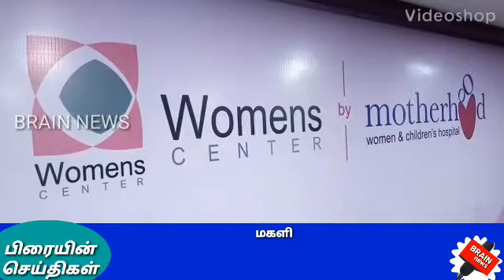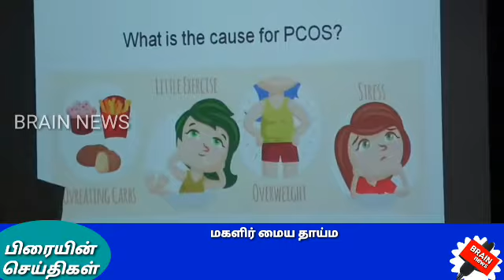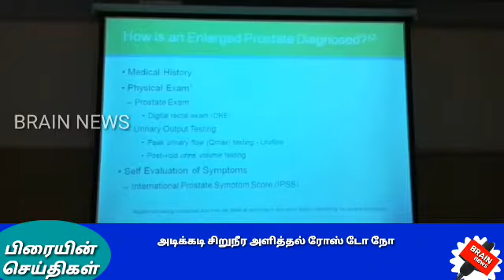BRAIN NEWS/கோவையின் பரபரப்பு